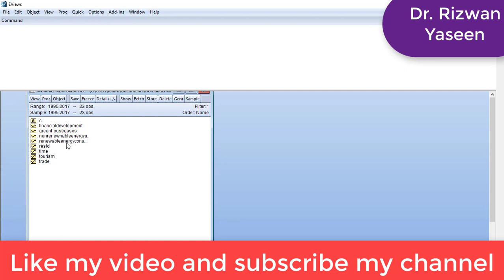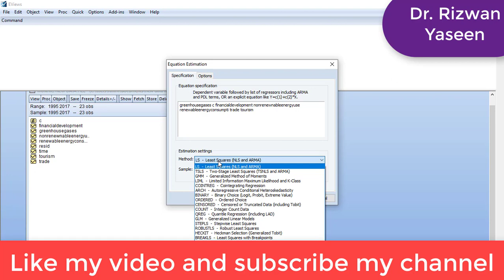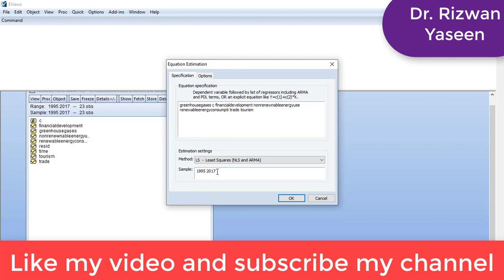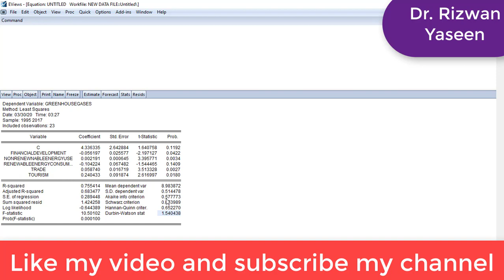Ordinary Least Squares and Its interpretation, Regression (In Urdu with English Subtitles)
This video will help to understand "How to run regression (Ordinary Least Squares) and how to interpret the result of OLS  in Eviews 9. If you cannot see subtitles then go to setting and check if subtitles are active